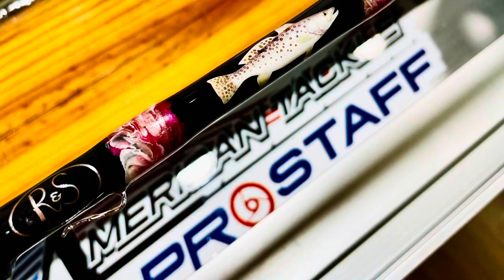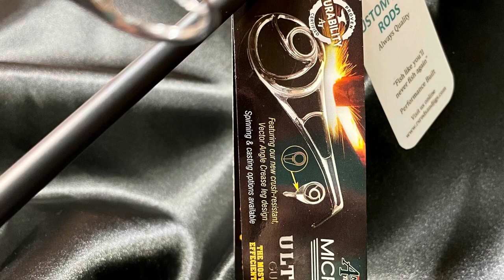River Inn & Marina Rods Set 2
Custom Rod Building the 2nd set of rods for Steinhatchee River Inn & Marina as always with the American Tackle Microwave Guide System